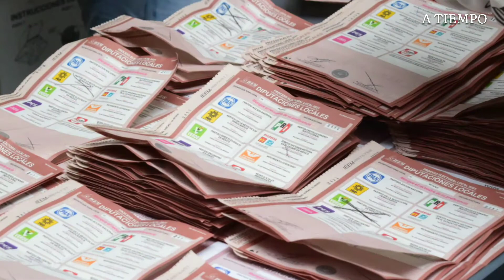Entrevista, Magistrado Raúl Flores Bernal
Raúl Flores Bernal, Magistrado Presidente del Tribunal Electoral Del Estado de México, dio a conocer que actualmente se tienen en proceso 262 juicios de impugnación, los cuales, se tendrán que resolver en tiempo y forma.